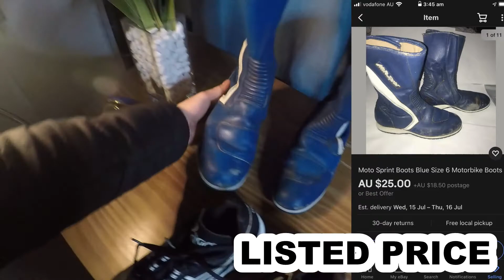Restoring Four Pairs Of Shoes I Found In The Trash! Cleaning Jordan's and Restoring Reebok NBA Shoes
Hey guys thanks for joining me and watching this video, in this video I clean up 4 pairs of shoes that I found in the hard rubbish.
Link to my instagram if you wanna follow me on here is
Big shoutout to the makers of the background music in this video!
Prod. Riddiman for the following